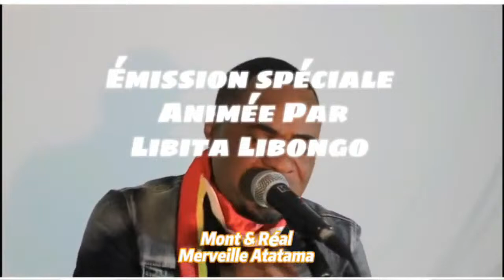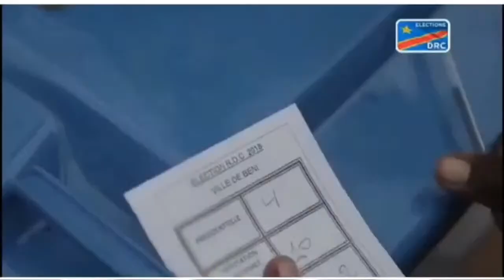LE TEMOIN DE LA RESISTANCE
LIBITA RECOIT SGA FERDINANT MOKAMBILA